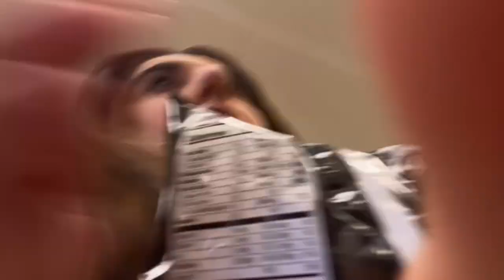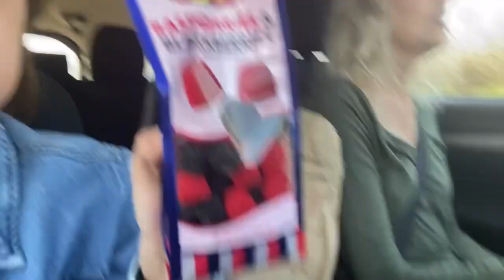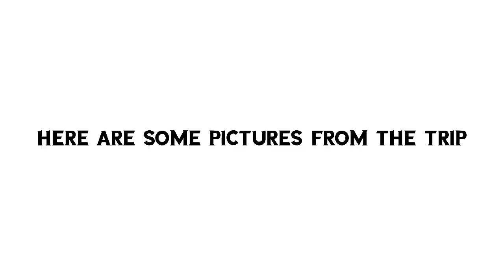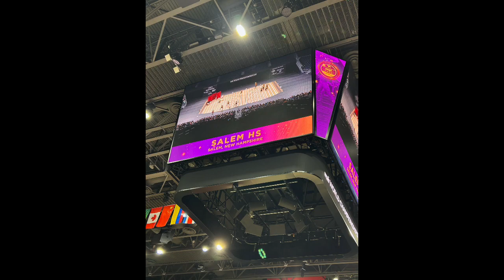WGI world championship vlog in Dayton Ohio 2023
Hi everyone,
Long time no see! It been a long time since I vlogged and uploaded something like this to this channel! I am so happy to be back and vlog again. I have missed it. Here is a little video for my Dayton Ohio trip for color guard for championships! It was so much fun and I want to go back.